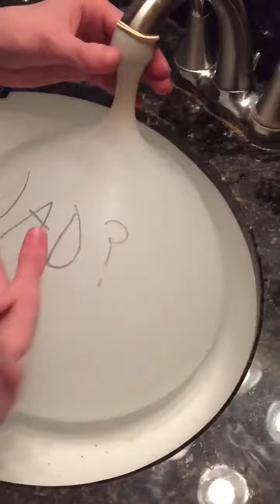The Boys Are Back In Town Part 25.